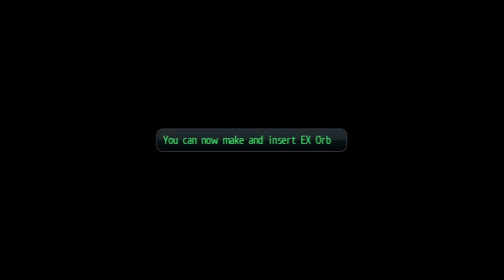Legend of Heroes Trails of Cold Steel 2 Part 24: Getting some Balls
For Valimar of course :P
My Love: Look in to your heart, you already have it:3